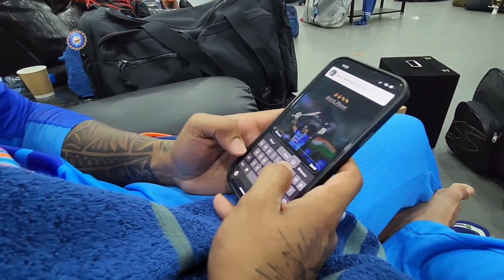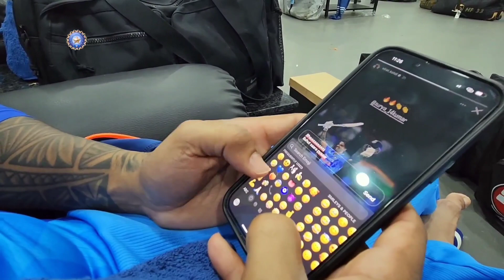Highlights of Suryakumar Yadav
Surya Kumar
suryayadavkumar
sky360
cricketnews
sky shoot